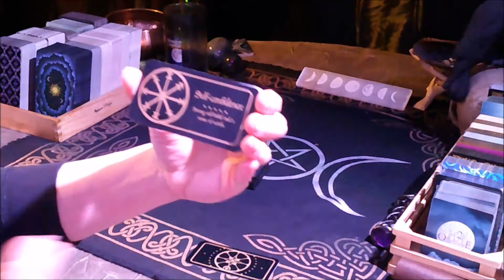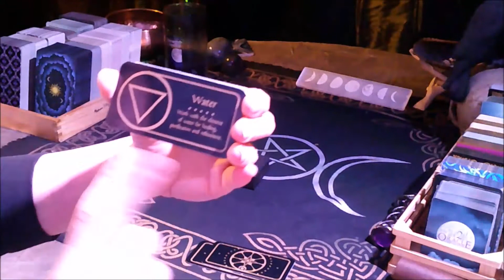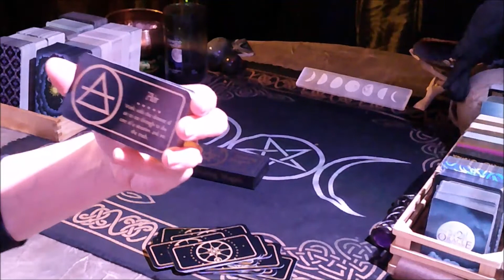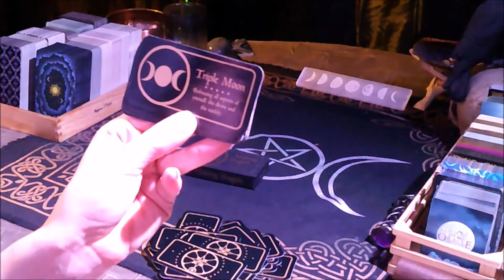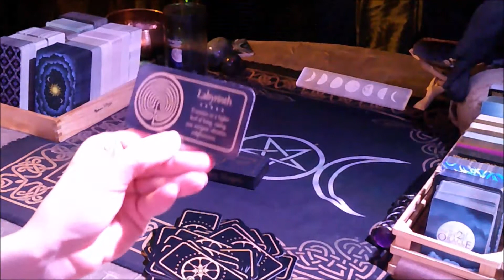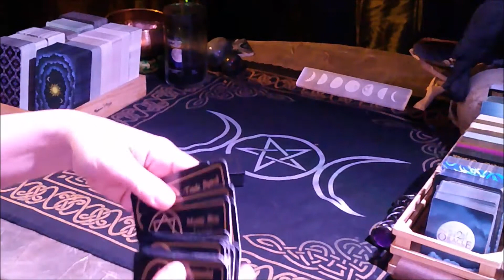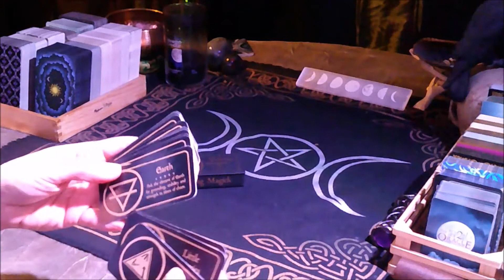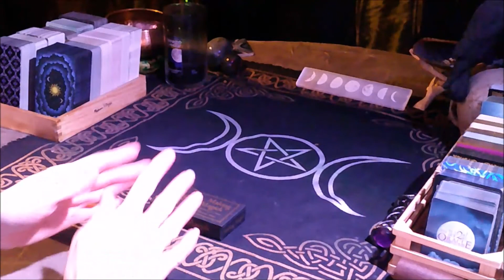Making Magick Deck: Magickal Sigil/Intention Cards for Manifestations & Magick!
Hello Witchy, Wild & Wonderous Souls!!

Today, let's look at an awesome and unique mini deck geared towards magick and manifestation!
The Making Magick: Manifesting Your Dreams Mini Inspiration Cards by Priestess Moon.
These retail for $12.95 usd on Amazon.

Hi, I'm Jade and this is my channel, Jaded Raven Witchery where we will discuss anything related to spirituality, earth magick, astrology, meditation, manifestation, spellwork, and divination, amongst other things.

Check out my Tarot Youtube channel: Star Moon and Sun Tarot
Check me out on Instagram: jade_star1111